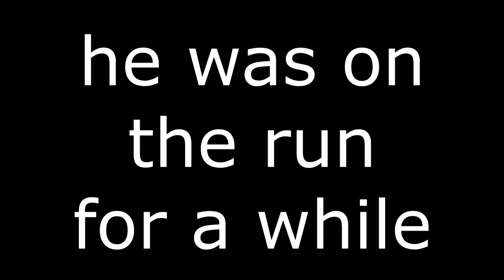Causing Havoc Already in Minecraft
aRE tHey CRazY or iS TI mE 0_o ?

3 Friend In The Video That Has A Channel Besides Me

and Heres The Music I Used
Animal Crossing New Leaf (1PM, 3PM, 6PM, 8PM, 10PM, Kicks)
OMFG-Hello